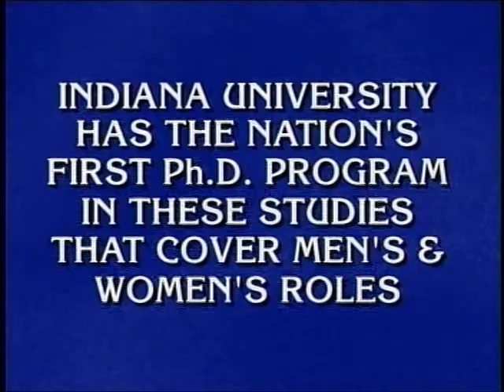IU Gender Studies on Jeopardy!